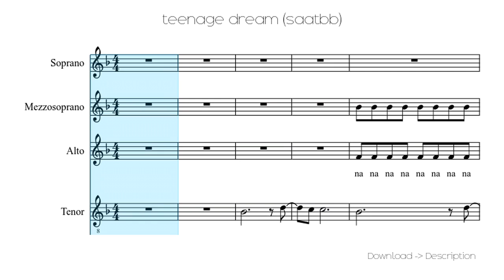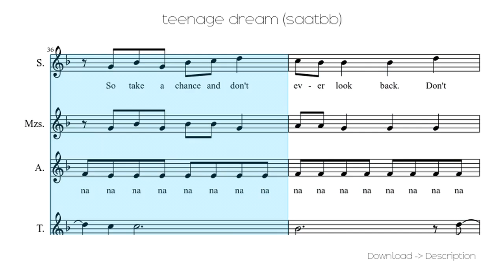🎶 Teenage Dream (saatbb) 🎸🎸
Sheet for song: 🎶 Teenage Dream (saatbb) 🎸🎸